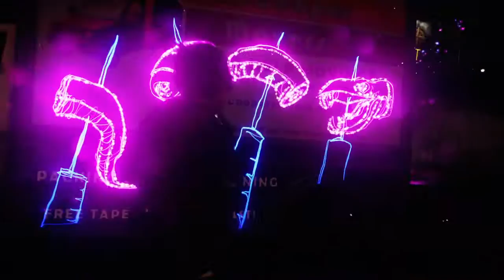inFAMOUS First Light™ Destroy Shane's Shipment part 1